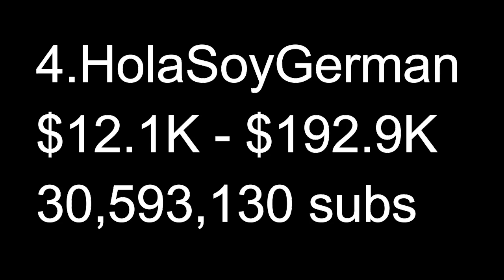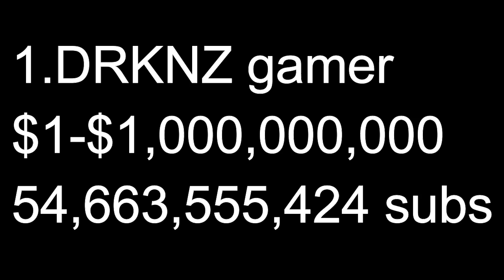Top 11- Youtubers subscibers and pay!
11-Taylor Swift
10-1D
9-elRubisOMG
8-SmoSH
7-RIHANNA
6-Youtube spotlightt
5-Justin bieber
4-Holasoygerman
3-Movies
2-PewDiePiew
1-SURPRISE